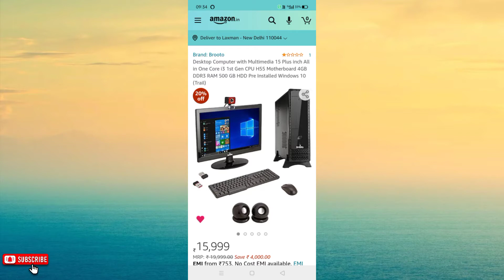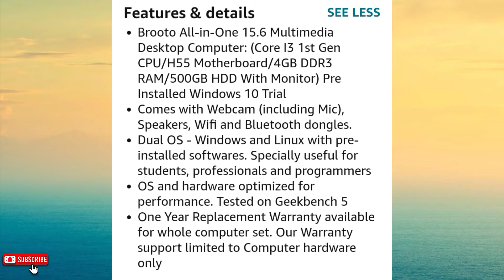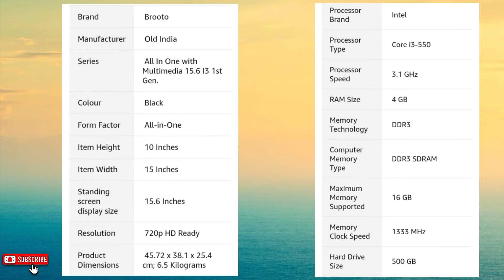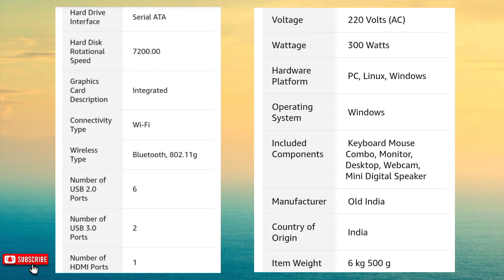Desktop Computer with Multimedia 15 Plus inch All in One Core i3 1st Gen CPU H55 Motherboard 4GBDDR3